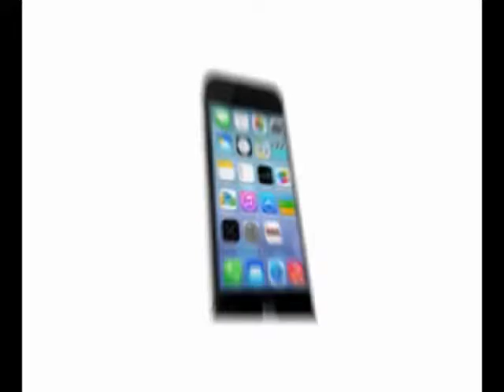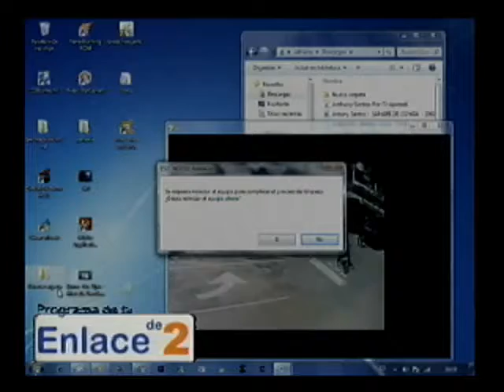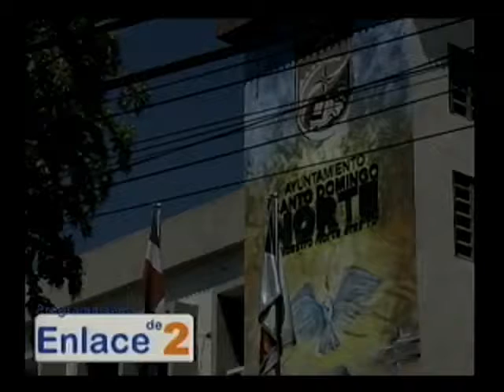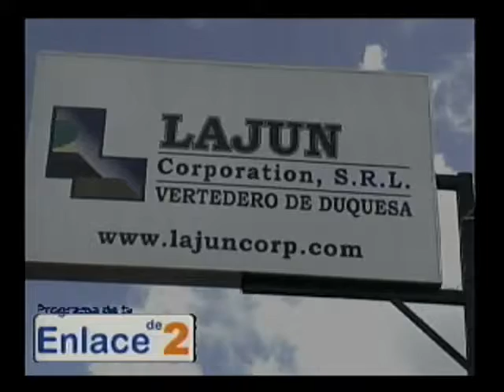enlace de 2, 8 de abril 2017